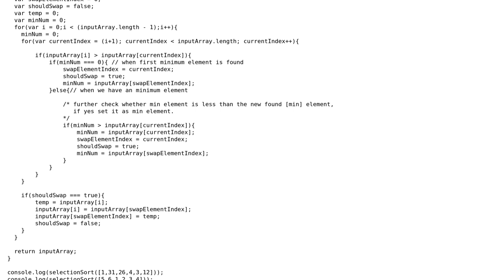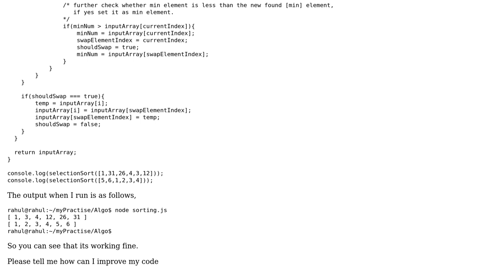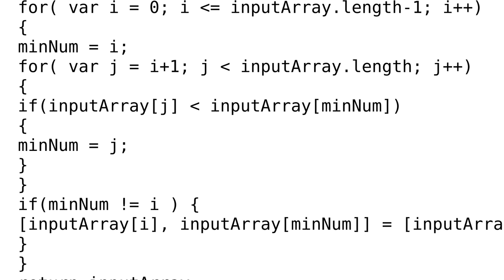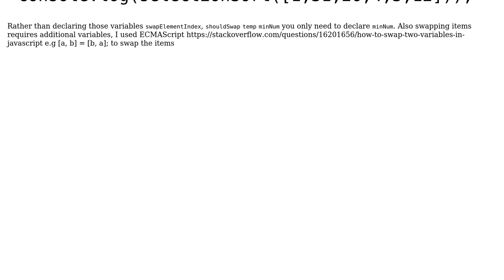Code Review: Selection sort algorithm examination (2 Solutions!!)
Code Review: Selection sort algorithm examination

With thanks & praise to God, and with thanks to the many people who have made this project possible! | Content (except music & images) licensed under CC BY-SA | Music | Images & others | With thanks to user Tolani user rdllopes user Rahul Shivsharan and the Stack Exchange Network Trademarks are property of their respective owners. You are responsible for your own actions.